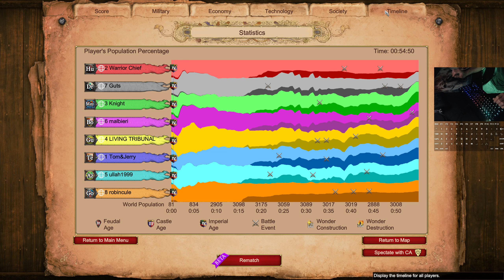GUJARAS - Fighting MAYANS and Helping allies!!